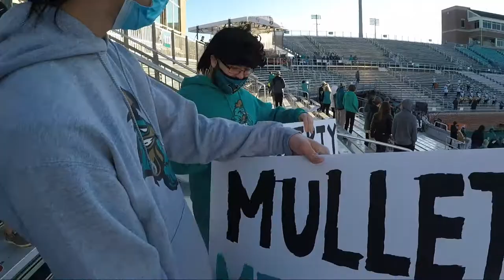Coastal Carolina University Chanticleers vs. BYU Cougars Football "Sun Belt Conference Championship"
I went to the CCU vs. BYU football game that was featured on College GameDay on ESPN that my friends and I got on live tv.